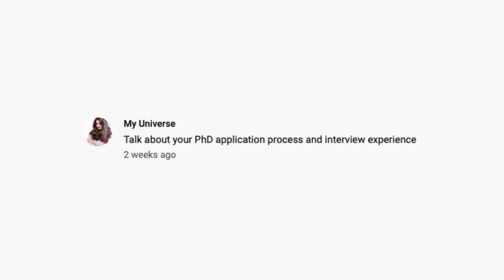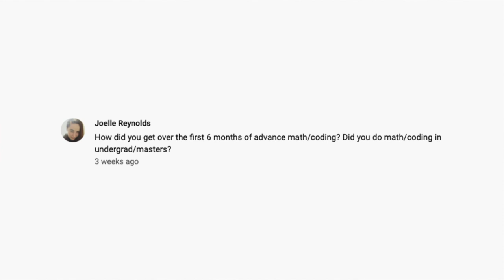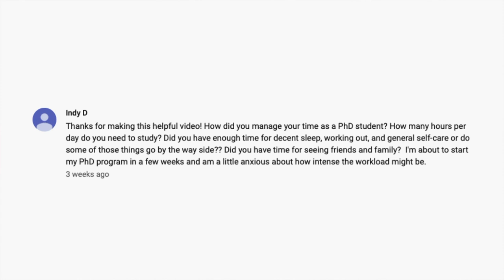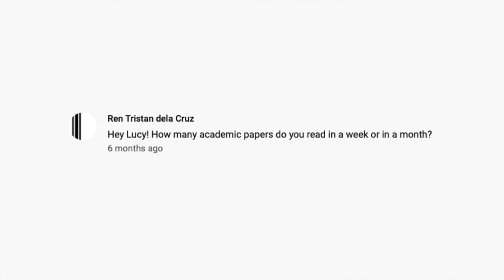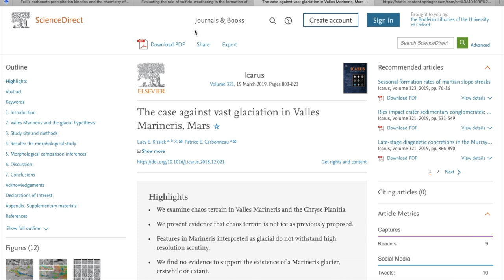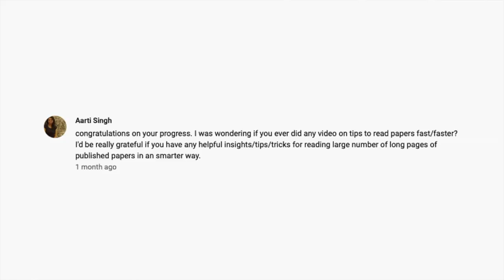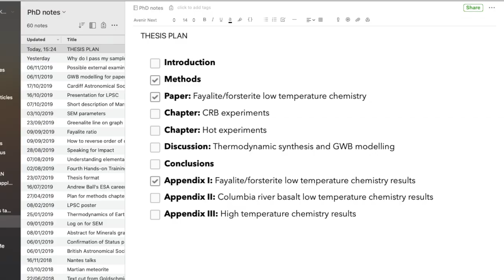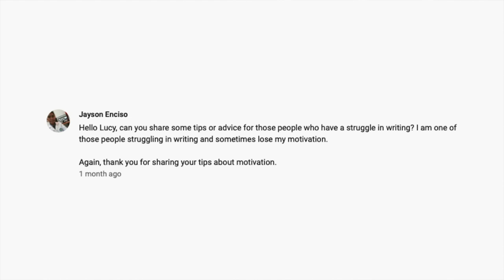Q&A | PhD applications, time management, finance, reading papers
To celebrate two years of vlogging I’ve given my first Q&A answering questions from recent videos on my channel! Questions about:

. The PhD application process and interviews
. Preparing for PhDs before starting
. Getting past difficult training courses
. Managing time for study and self-care
. Money matters
. What to buy (and not) before a PhD
. Tips on taking effective notes
. Tips on writing a literature review
. Tips on reading papers faster
. Writing a thesis plan
. Struggling to write and staying motivated
. What are you going to do after your PhD?

The coding book I mentioned is called Getting Started With MatLab by Rutra Pratep, and I heartily recommend it.

The favourite character of all time I mentioned is Michael Scofield from Prison Break (2005), created by Paul Scheuring.

This is a good time to say please comment here if there’s a question you’d like answered or something you’d like to see talked about in a video. I try to get a video out every (other) Wednesday, but at this stage of my PhD this is likely to get more sporadic..!

Credits music by the ever-talented post-rockers Silent Island!

My name is Lucy Kissick, I’m a fourth and final year PhD student in Earth Sciences at the University of Oxford, and does anyone ever read this far down? If so, go watch Prison Break. A rewatch is one of the first things on my post-PhD list.